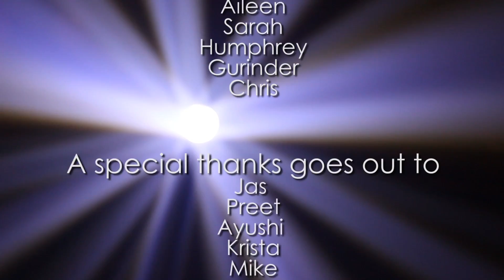DesiFridays - Bringing Desi Back - 576 Oulette Avenue, Windsor !!!!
+++ WINDSOR'S OFFICIAL FROSH WEEK DESI CELEBRATION

*** ITS GONNA BE BIGGER AND BETTER ***

▀▀▀▀ ★ ITS TIME TO SHOW 519 THAT WE KNOW HOW TO PARTY ★ ▀▀▀▀

TORONTO'S FINEST
►►►►►► DJ DEEP ◄◄◄◄◄◄
WINDSOR'S
►►►►►► DJ STYLZ ◄◄◄◄◄◄

DJ DEEP & DJ STYLZ BRINGING THE HOTTEST-LATEST & GREATEST BOLLYWOOD | BHANGRA |TOP 40 |

▀▀ DHOL BY W.M.D ▀▀

FEAT. ★ DARUTENDER ★
SERVING YOU THE CRAZIEST AND DESIEST DRINKS ALL NIGHT LONG !

2 DJS | DHOL | DESI BARTENDER ALL UNDER 1 ROOF AT THE BEST NIGHTCLUB IN TOWN

:::: CLUB 576 ::::
Windsor's ONLY 30 speaker, 60,000 watt, 3D surround sound system! And an advanced light show, a spacious dance floor with a capacity for 600 people.

DON'T MISS OUT ON WINDSOR'S HOTTEST DESI PARTY !

Un.be.Known ProductionS.